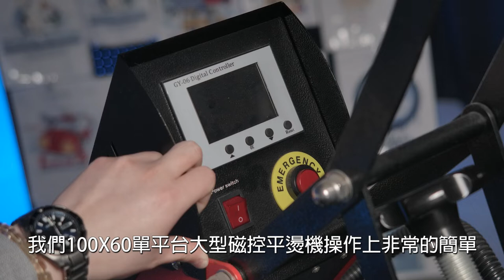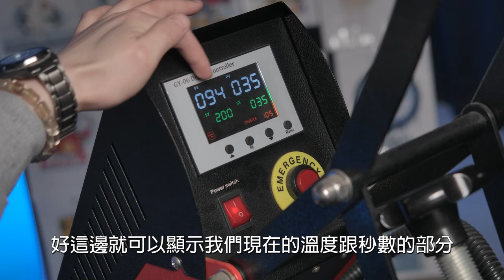100x60 單平台大型磁控平燙機 操作教學|奕昇有限公司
很多客戶都會有印製大型毛巾或大型抱枕的需求
所以這次為大家隆重介紹100x60cm的大型平燙機
平燙機不但操作簡單，我們也有專人服務
讓您輕鬆印出專屬自己的大型毛巾與抱枕